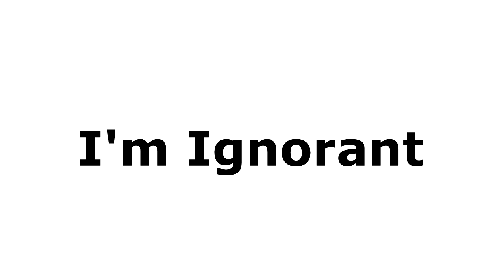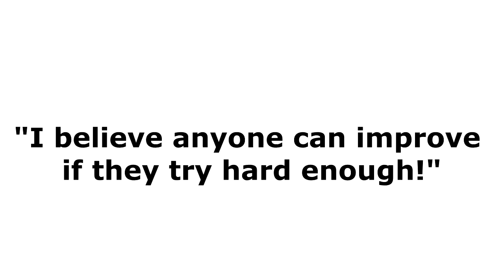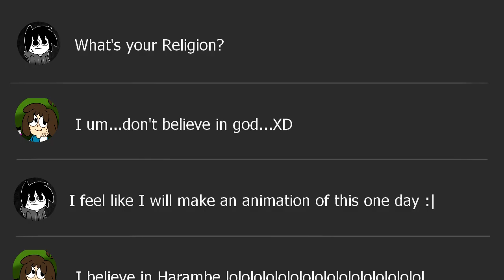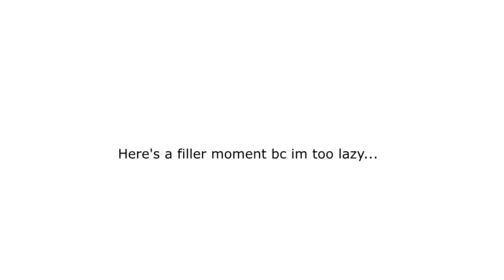I'm Ignorant (Animation)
Did I prove a point here? Probably not. But it was worth a shot. I gotta get started on that Halloween animation. Or not...it all depends on how I feel.

If you hated this video, just leave a dislike for your hating pleasures, because I don't really care about them. Its anyone's opinion.

I'm LTriangle, I'll see you on the line! Peace out.